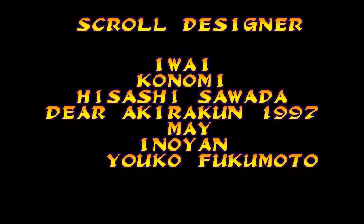Marvel vs Streetfighter (ARCADE) Spiderman and Wolverine